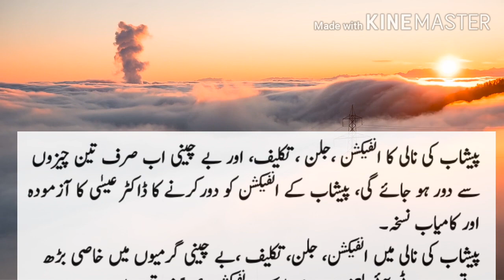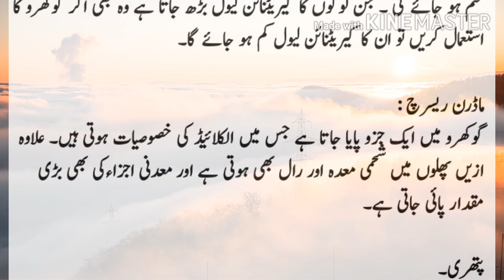UTI Ka Asan Gharelu Ilaj || peshab k nali ma infaction drd taklf , be cheni khtam karne ka ilaj